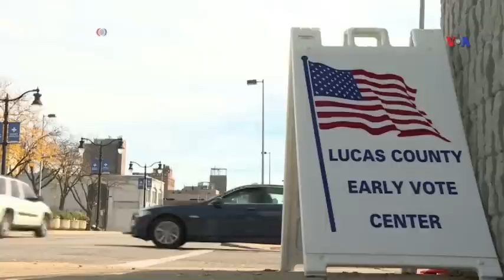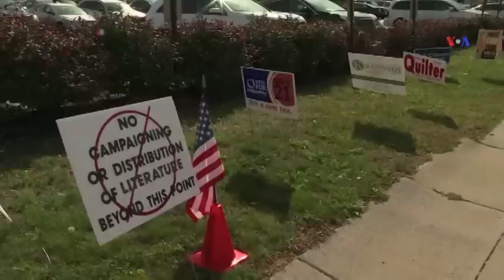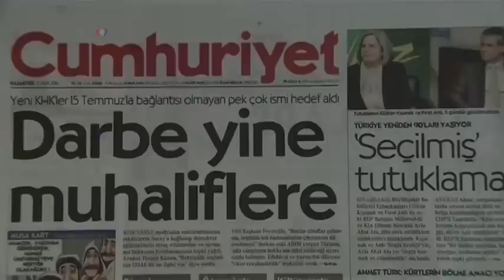Dünyaya Baxış - 1 noyabr 2016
Ədliyyə Nazirliyi Klintonun emailləri ilə bağlı istintaqı sürətləndirəcəyii bildirir ~ İraqın elitar qüvvələri Mosula daxil olub ~ ABŞ Türkiyədə həbsləri qınayır